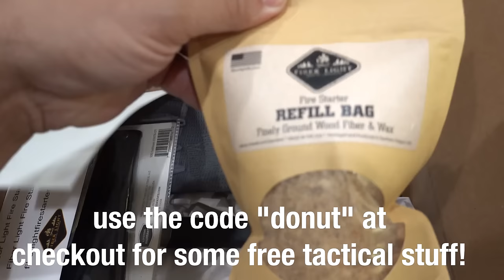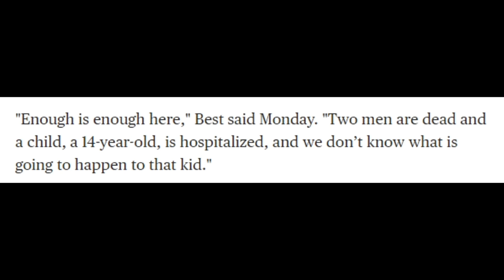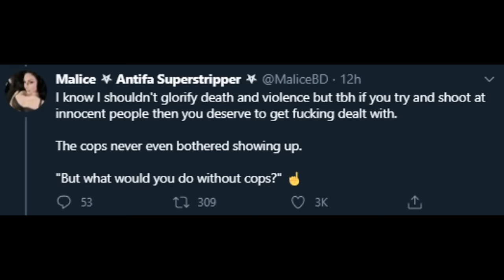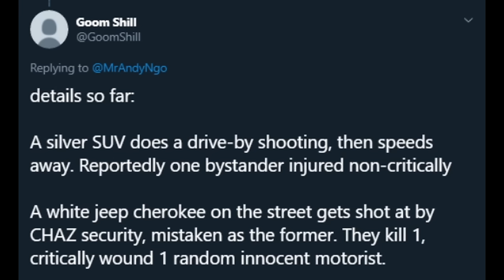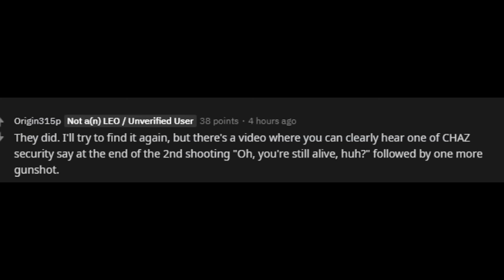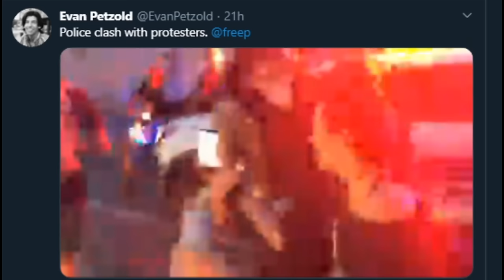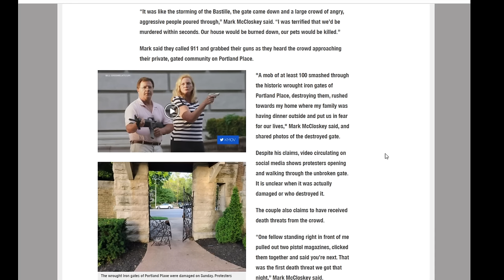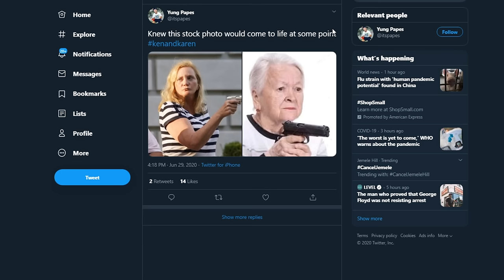did CHAZ cops just KILL an unarmed black teen? - LEO RECAP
The Seattle Police Department responded to multiple reports of shots fired at about 3 a.m. near 12th Avenue and Pike Street. Police said callers had reported several unidentified people had fired shots into a white Jeep that had been at or near one of the barriers of the zone.

A Black male victim who was brought to Harborview Medical Center in Seattle following Monday morning's shooting died, police said. Another victim, a 14-year-old Black boy, was hospitalized with gunshot injuries. People who identified themselves as "CHOP medics" brought the two victims to the hospital, police said they were told.

to get extra tactical stuff with your monthly box!

My specs:
I9-9980XE
2080TI
64 gb ram

*address*
227 main st
Fort Mill, SC
29715